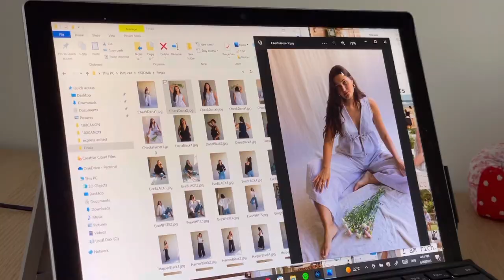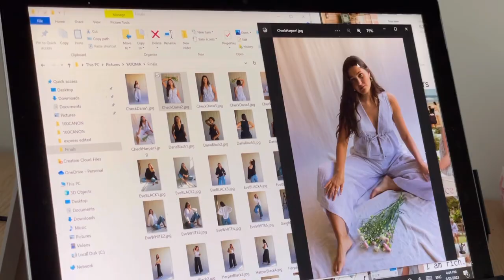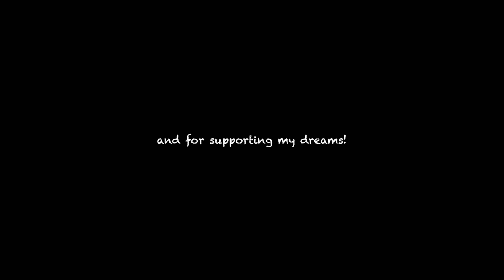Running a small fashion brand, photoshoot bts and launch week | Small Business Diaries Vlog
This video takes you behind the scenes on a photoshoot for my latest collection “Postcards for Memories”! It’s always fun doing shoots like this and are one of my favourite parts of running a small business! I hope you enjoy!
Jaimi xx

Thank you to Laura and Sam for such a great day! xx